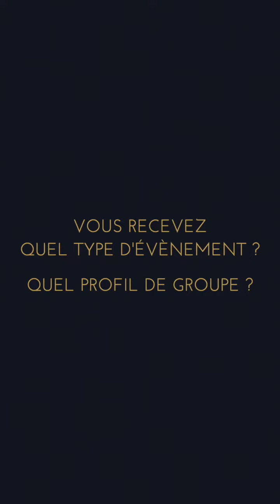FABRICE LAVERGNE INTERVIEW | CENTRE EXPO CONGRÈS MANDELIEU-LA NAPOULE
Pavillon Traiteur est le partenaire de la destination des affaires : le Centre d'Exposition et de Congrès de Mandelieu-La Napoule !

Mandelieu est désormais une destination incontournable pour l’organisation d’événements professionnels, salons, congrès et incentives sur la Côte d’Azur. En effet, depuis plus de douze ans, son Centre Expo Congrès est l’un des emblèmes de l’attractivité du littoral méditerranéen.

Pavillon Traiteur vous propose une carte imprégnée par la richesse du patrimoine culinaire de la Côte d’Azur depuis 1990. À l'honneur, une cuisine raffinée associée à un service de qualité. Nous défendons les bienfaits d'une consommation équilibrée, issue du terroir local et de l'utilisation des matières premières provenant de productions et d'élevages respectueux de l'environnement. Un voyage de saveurs sublimant vos événements sur la French Riviera.

Organisez une réception de prestige sur la Côte d'Azur, découvrez les plus beaux lieux de la région et partez pour un voyage de saveurs laissant place au luxe et au raffinement avec Pavillon Traiteur

🥂Votre événement nous intéresse !
N'hésitez pas à contacter nos équipes qui se feront un plaisir de vous conseiller et de vous accompagner dans vos démarches. Chaque information nous est précieuse : lieu, date, budget, deadline...
📋Merci de remplir le formulaire de contact ci-dessous avec toutes les informations nécessaires pour l'organisation de votre événement pour l'élaboration d'une proposition sur-mesure !

📞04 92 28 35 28